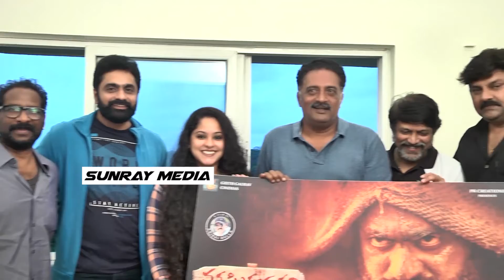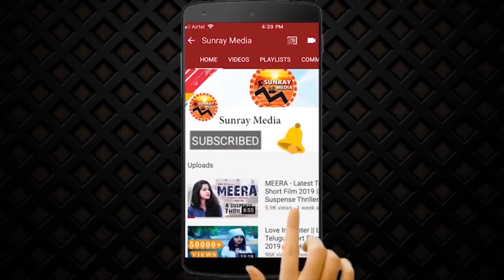Prakash Raj About Narasimhapuram Movie || Nandakishore || Sriraj Balla || Sunray Media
Watch Prakash Raj About Narasimhapuram Movie || Nandakishore || Sriraj Balla || Sunray Media